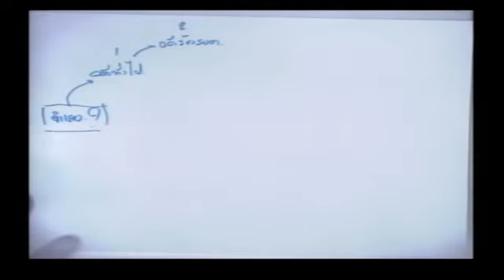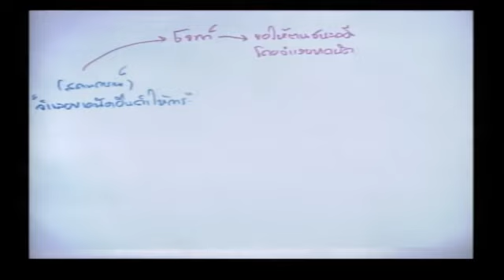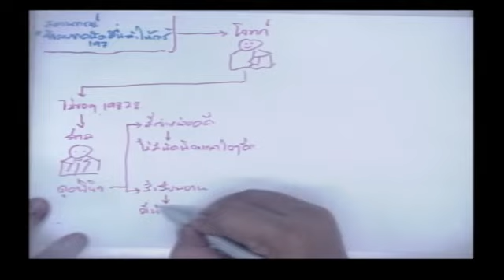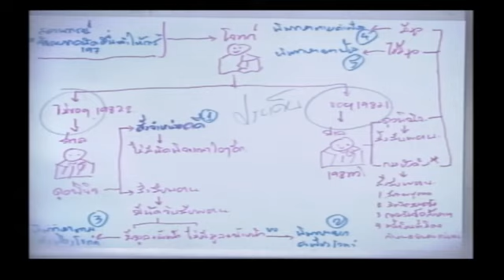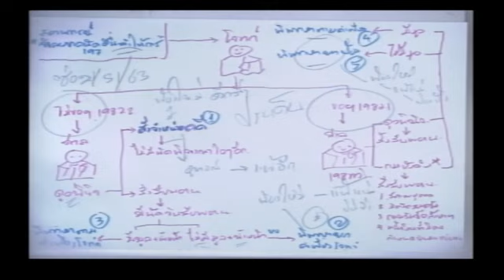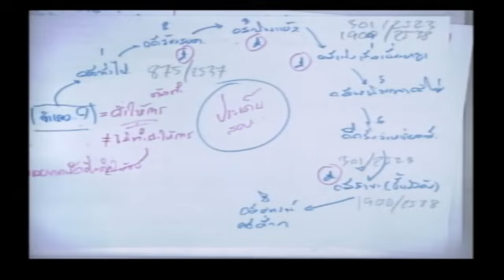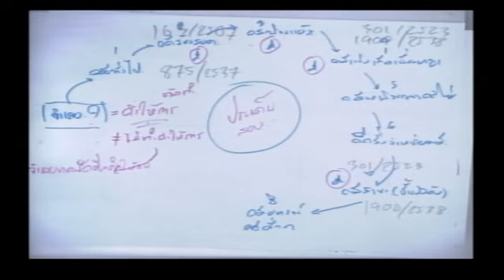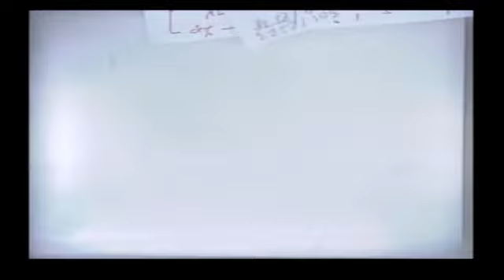LAW3105 S2 13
กฎหมายวิธีพิจารณาความแพ่ง  1